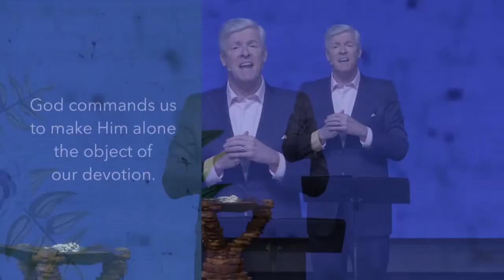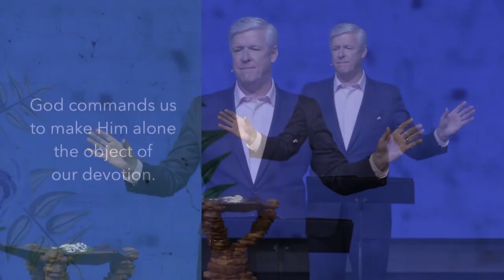All That Glitters | Rev. Dr. Daniel Meyer | 05.12.19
Shiny Objects | Part 1 | Contemporary Worship
The greatest danger to our soul, our relationships, and the best life for which we long is distraction. The risk is not that we’ll never see what matters, but that we will lose sight of it. We chase after money, accolades, success in academics, work and beyond. As we strive to achieve, stress and disillusionment become the norm and we often lament the frenetic pace of life, and our inability to draw closer to God. Distracted by life’s many “shiny objects” we’ll spend our time, energies and resources on little things and miss the Big Things of life — God, freedom and an influence on others that truly matters. In this series, we’ll unpack this seductive syndrome and discover some practices that can help us move from distraction to devotion.